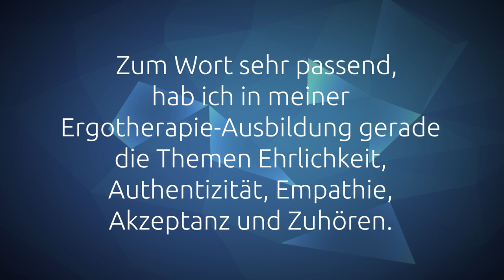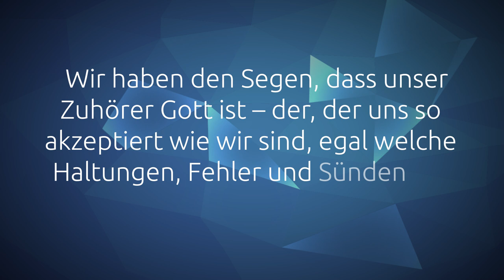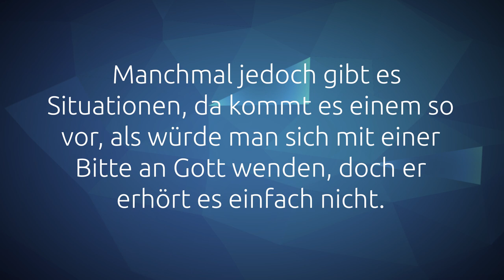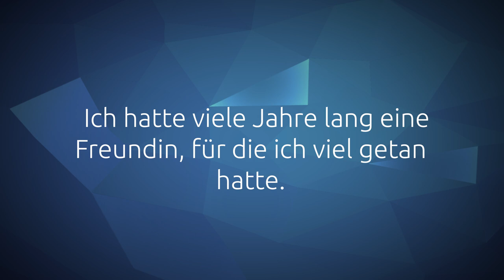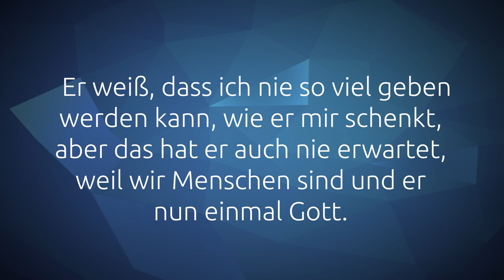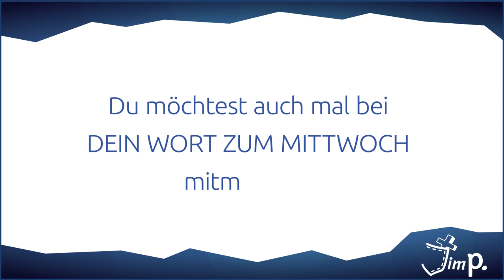(D)ein Wort zum Mittwoch I 10. Februar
Hi,

was ist das einzige, das Gott dir nicht abnehmen kann? Um diese Frage und ein Wort aus Lukas 11, 9 geht es heute.

"Und ich sage euch auch: Bittet, so wird euch gegeben; suchet, so werdet ihr finden; klopfet an, so wird euch aufgetan."

Dazu haben sich Antje, Stephanie und Rebekka Gedanken gemacht.

Dein Jim

PS. Du möchtest auch mal bei (D)ein Wort zum Mittwoch mitmachen?